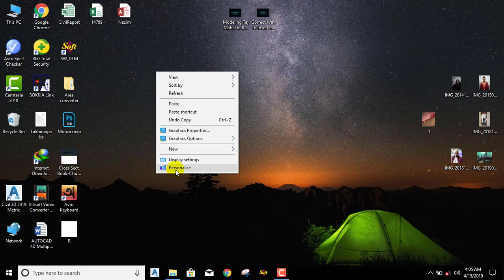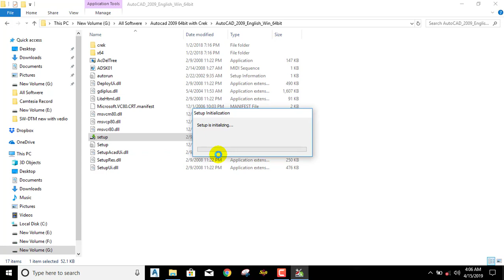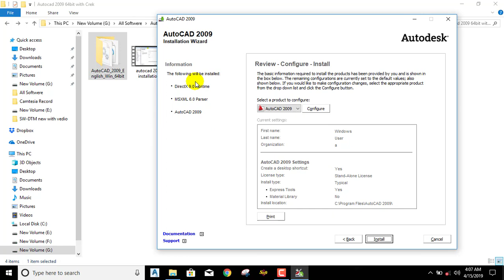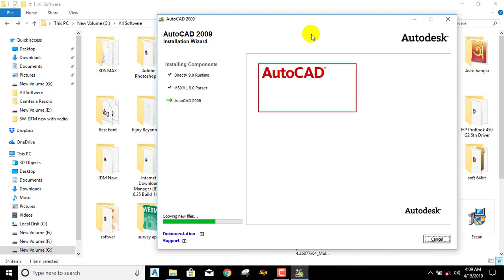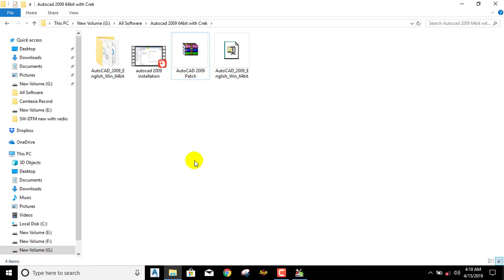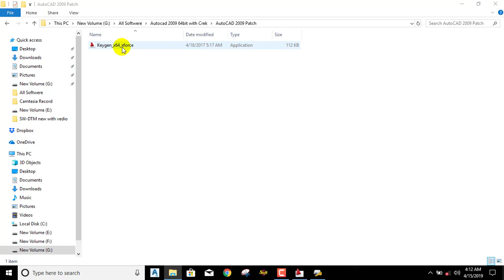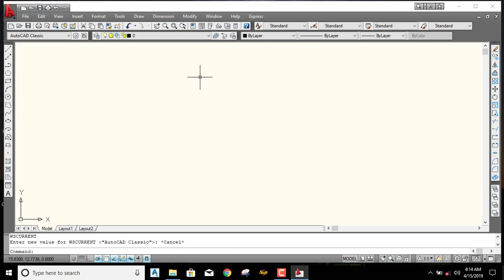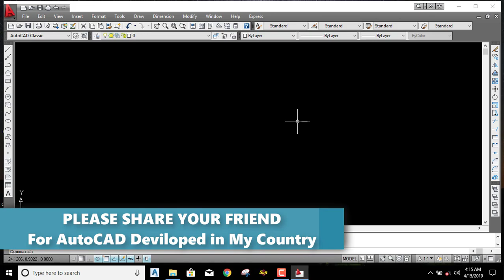AutoCAD 2009 Full Setup (অটোক্যাড ২০০৯ ইন্সটল নিয়ম)